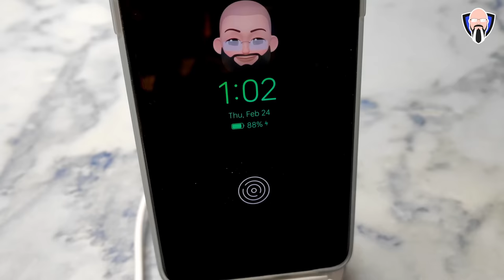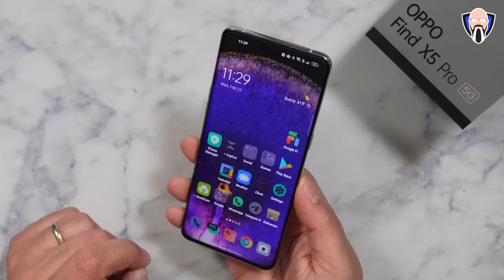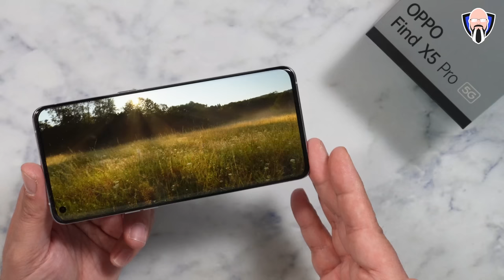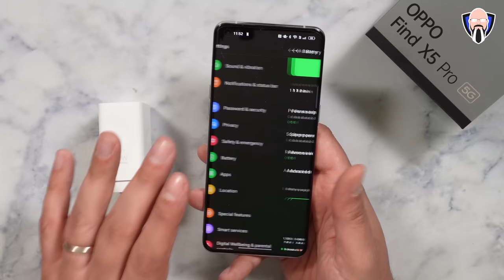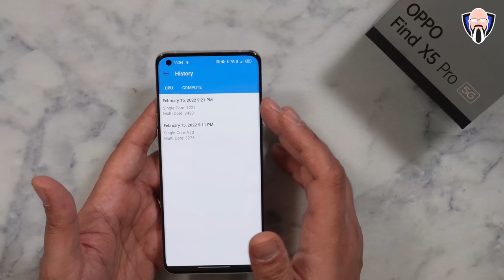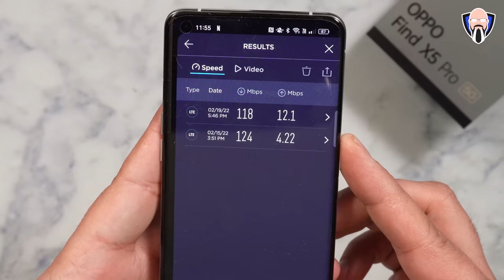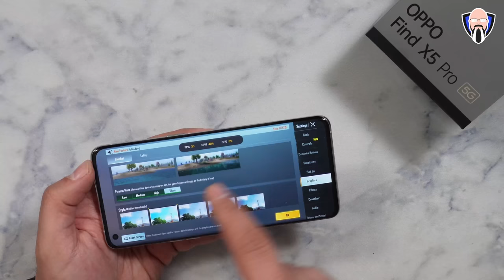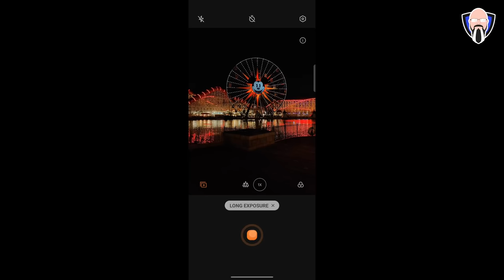OPPO Find X5 Pro In Ceramic White - Top 5 Features I Love, Pubg Gaming, Cameras اوبو فايند اكس 5 برو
تم إطلاق OPPO find X5 pro 5G أخيرًا. اليوم أريد أن أشارككم أفضل خمس ميزات لدي بعد استخدام هذا الهاتف لمدة أسبوعين تقريبًا. لدينا مستشعرات الكاميرا المزدوجة الجديدة من سوني imx766 في الخلف مع خمسة وصول ثبات OIS وأكثر. سيتم اختبار الكاميرات بمعايير إمكانيات الألعاب والمزيد. هذا الفيديو مقدم لك من TK Bay أتمنى أن تستمتع به

The OPPO find X5 pro 5G is finally launched. Today I want to share with you guys my top five features after using this phone for almost 2 weeks. We have the brand new Sony imx766 dual camera sensors in the back with five access OIS stabilization and more. Will be testing out the cameras the gaming capabilities benchmarks and more. This video is presented to you by TK Bay hope you enjoy it

B&H Dealzone:

Amazon Daily Deals: